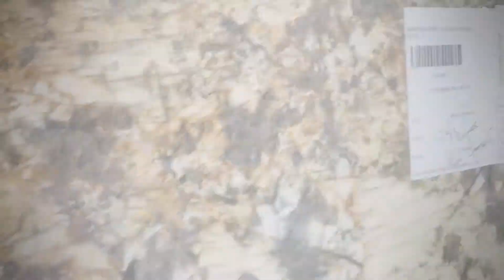Golden Persa Granite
Golden Persa Granite from Brazil is a rich warm granite of golds, yellows, browns, rusts and grays. This durable slab granite is available in a polished finish and recommended for use in commercial and residential applications including floors, countertops, walls, outdoor spaces and landscaping projects.

Golden Persa countertop video is from CountertopWebsites.com, the leader in website design and online marketing for countertop fabricators and countertop retailers.